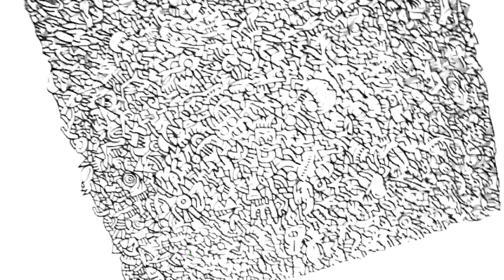" FOLIE DOUCE " JAK ARNOULD ©ADAGP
Folie douce in billion pixels by JAK ARNOULD.